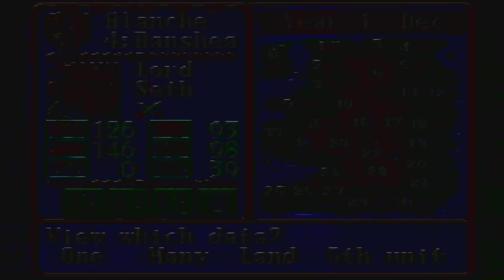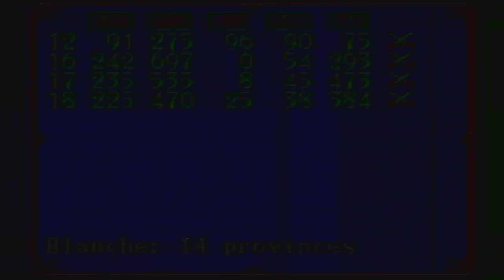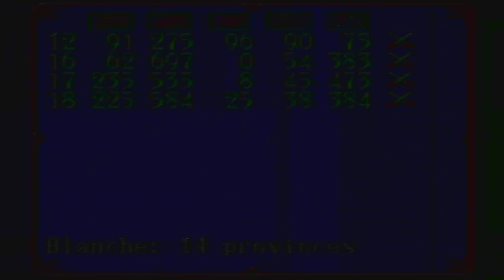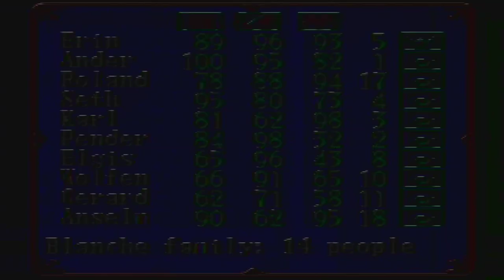Gemfire [GEN FxSh LP1] ep 2: At The Turning Of The Tide pt 5